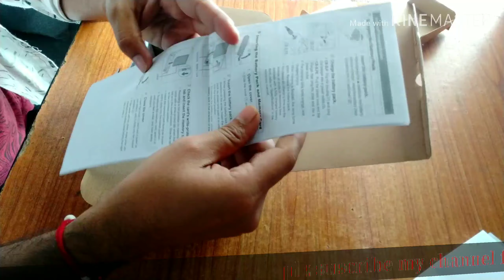Canon IXUS 190 point & shoot camera with 10x optical zoom/unboxing & overview/Data Dock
Hlw guys i am come back with an another video and aaj main unboxing karne wala hu canon IXUS 190 ka jo ki bahut hi shaandaar camera hai isska zoom ossm hai, battery backup v kafi mast hai and baki sari jaankari aapko iss video me mil jayegi so guys watch the video till the end!!!